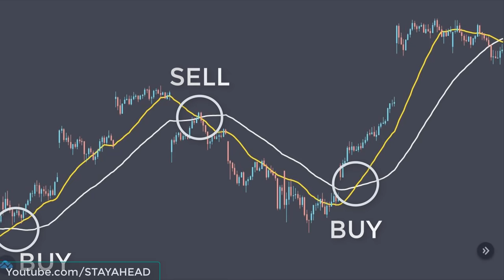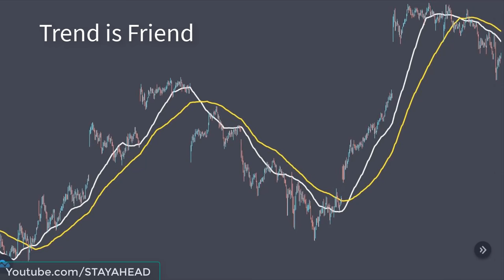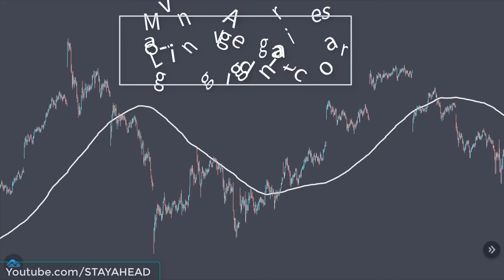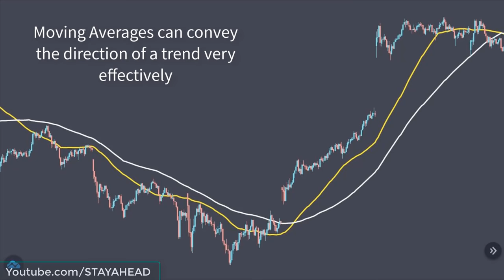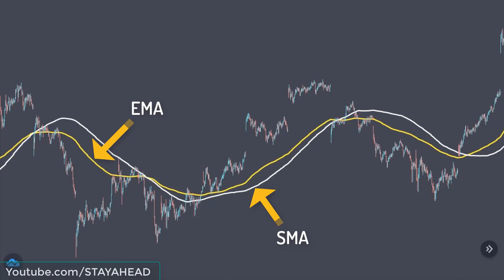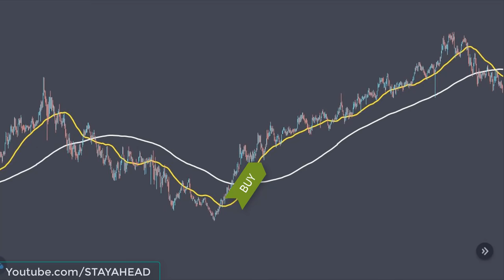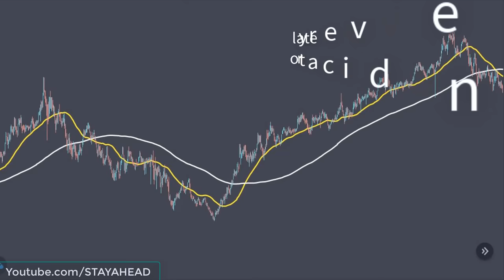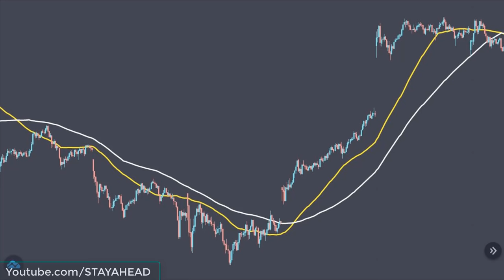How to CORRECTLY Trade with Moving Averages Crossovers (Hindi)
Moving average crossovers are one of the most used technical analysis trading methods, but do you that MOST of the People use it the wrong way?

In this video, I have discussed the CORRECT method to trade moving averages crossovers.